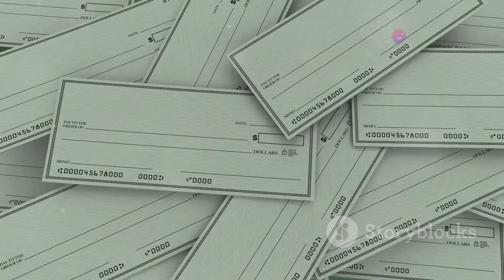🌟😊💖🌿🎉 Embrace Single Life in Your 30s and 40s!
Published today recently on June 26 2024.

Introduction: Discover the joys of embracing single life in your 30s and 40s! 🌟😊💖🌿🎉

Climax: Explore the diverse experiences and opportunities that come with independence and self-discovery.

Ending: Join us in celebrating the freedom and fulfillment of living single at any age. 🌟😊💖

Scope: This video explores the benefits and challenges of navigating life solo in your 30s and 40s.

Limitations: Understand the realities and occasional complexities of singlehood in today's world. 🌿😕

Captions: Engage with our content and share your thoughts on thriving independently. 📝💬

Strategies: Learn practical tips and insights for making the most of single life. 💡✨

Trending Goals: Empower individuals to embrace their unique journeys towards happiness and fulfillment. 🚀💪

Consistent Advantages: Discover the ongoing rewards of self-discovery and personal growth. 🌟😊

Inconsistent Disadvantages: Address occasional challenges and setbacks encountered in the single life journey. 🌿😔

Key Tools to Learn: Gain insights into building resilience and finding joy in independence. 🔧📚

Social Media Campaign: Stay updated with our latest content and community discussions. 📲💬

Why This Matters: Explore why the pursuit of happiness and personal fulfillment is vital in every stage of life. 💭💖

Hypothetical and Experimental Values: Delve into thought-provoking scenarios and innovative perspectives on single life. 🤔💡

Consistency of Testament: Hear personal stories and experiences that resonate with our audience's journey. 📜💬

Legacy: Leave a lasting impact by inspiring others to embrace their individual paths to happiness. 🌟🔮

Quotes: Reflect on inspiring quotes shared throughout this exploration of single life. 📝💬